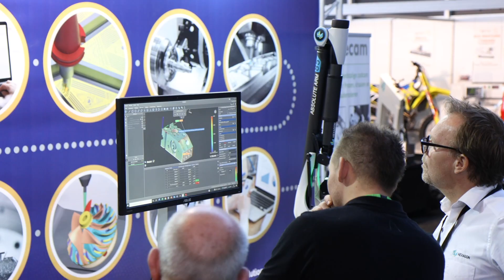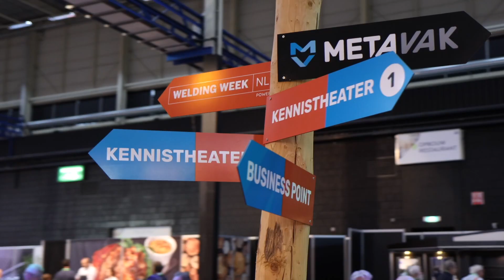Aftermovie METAVAK 2022